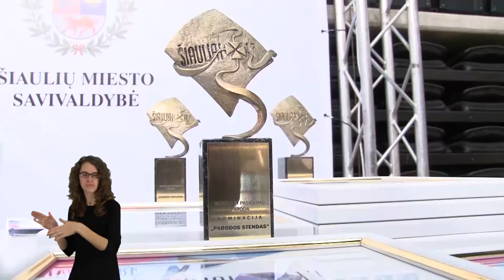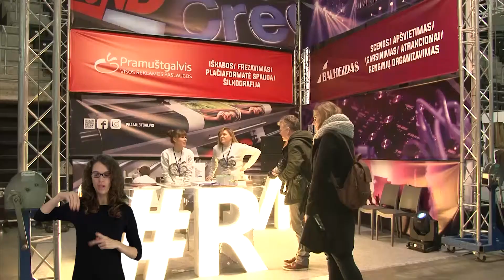Savaitės aktualijos 2017-12-09